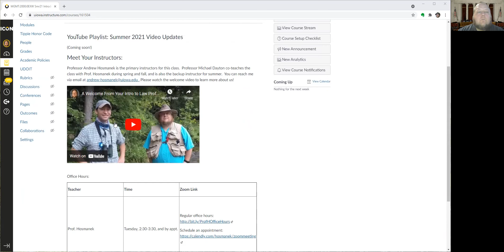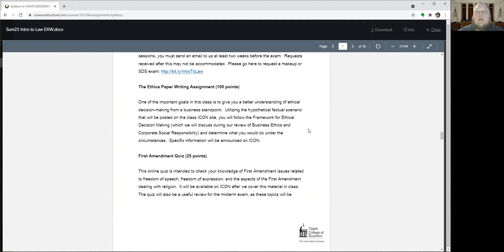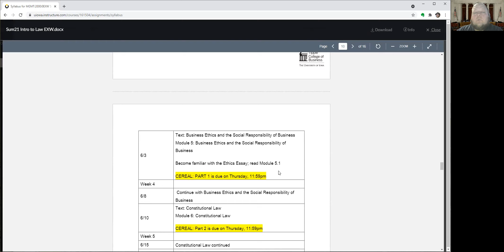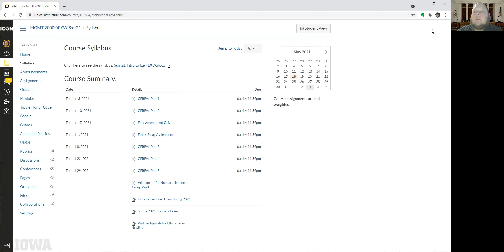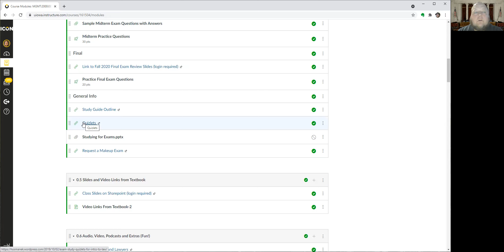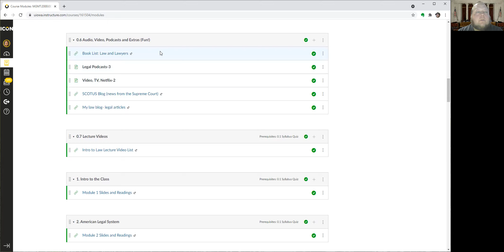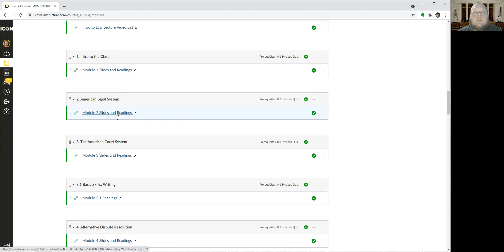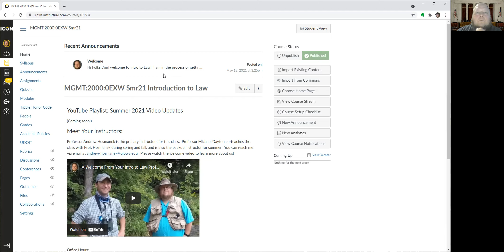Welcome Summer 2021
Welcome to Intro to Law!